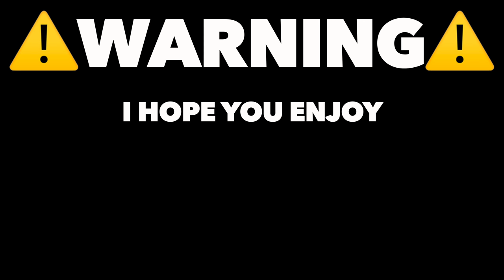LOGAN PAUL MIGHT ACCEPT ISLAM SOONER THAN YOU THINK!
Logan Paul and Islam have some history.
Logan Paul has spoken about islam but in this video he clearly expresses questions that islam certainly has the answer to his questions.

0:00 intro
1:25 Logan Paul believes in a Creator
2:27 Logan confused about which religion to believe.
3:45 Logan can't decide which religion to believe.
5:39 What's a "good" person
7:45 Traumatized by religion
8:56 Logan defines "good"
10:15 Logan believes in morality
11:00 Which religion is correct?
11:39 Me inviting Logan to have a conversation about islam.
14:40 stating my case for Islam
15:16 outro